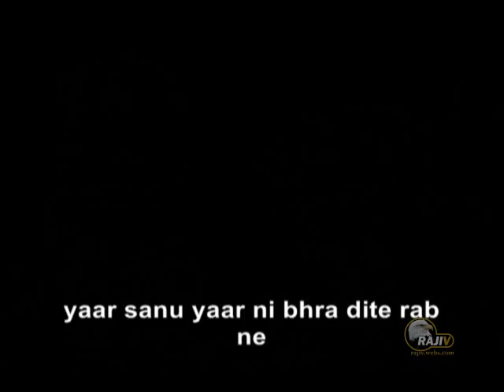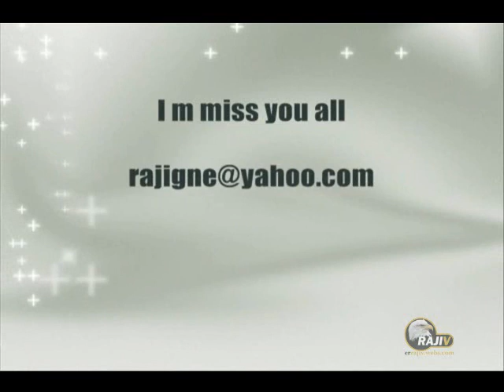yaar-- watch in HIGH DEFINATION (HD)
this video is for my college frds.im missing all alot